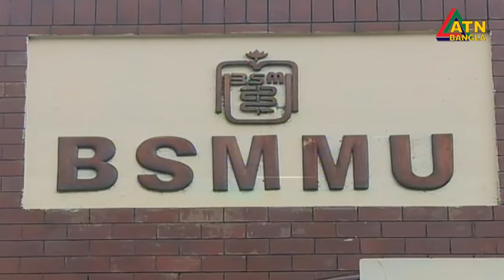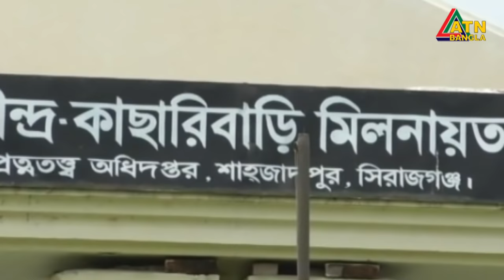এটিএন বাংলা সকাল ১০টার সংবাদ । 06.08.2020 | ATN Bangla 10 am News | ATN Bangl